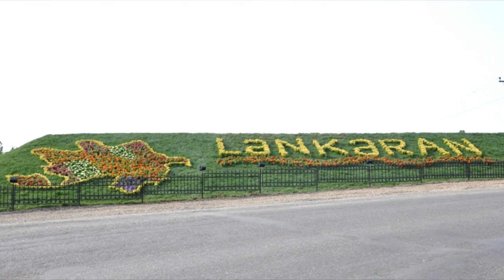Qurban Nezerov - Xan Lenkeran | Гурбан Назаров Хан Ленкоран 2014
Qurban Nəzərov - Xan Lənkəran
Soz: Elnur Valeh, Qurban Nəzərov
Mus: Q. Nəzərov, arranj: Elvin, svi: İmran, Studio "Ozan"

Toy Mahnisi 2015
Toy Mahnilari 2015
Sen Mahnilar 2015
Sen Mahni 2015
Oynamali Mahnilar 2015
Oynamali Mahni 2015
Lenkeran Mahnisi